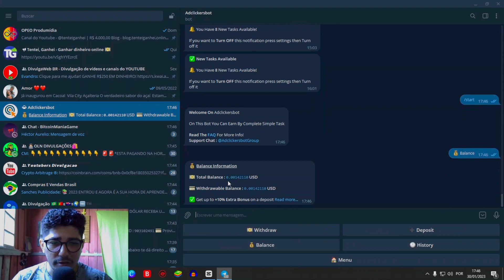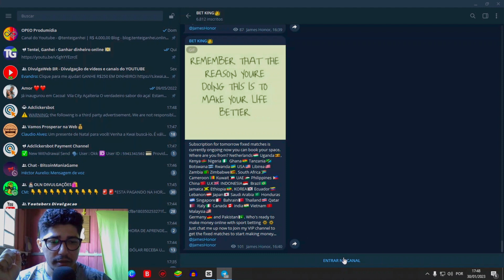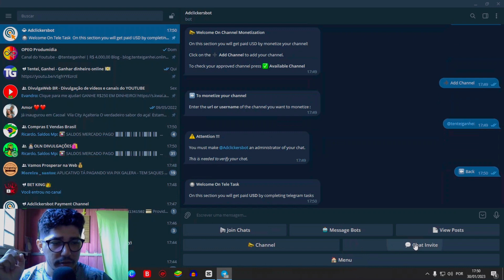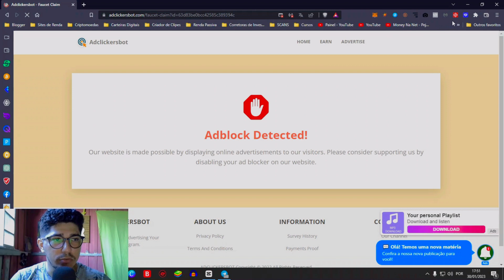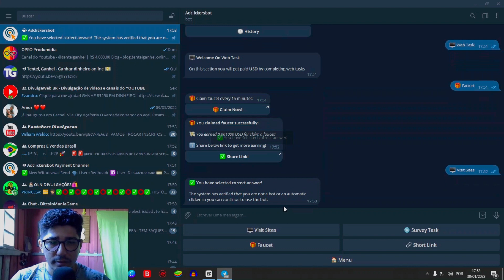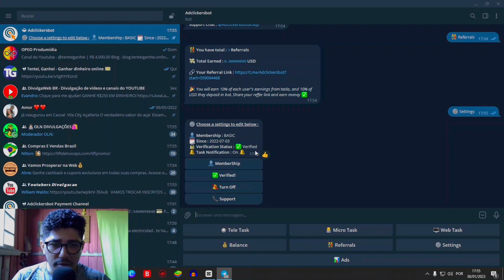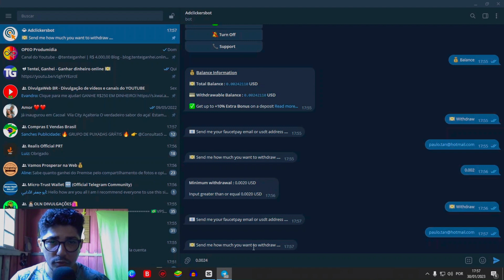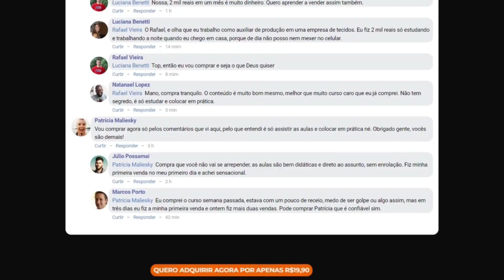🤖💲 GANHE DINHEIRO NO TELEGRAM COM ESSE BOT - ADCLICKERSBOT + PROVA DE PAGAMENTO 💲🤖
🔗 LINKS ÚTEIS 🔗

O Tentei, Ganhei não é um canal de investimentos, não incentiva investimentos e nem emite conselhos sobre mercado financeiro. O intuito dos vídeos é apenas apresentar produtos disponíveis na internet que são possíveis aos usuários gerar uma renda extra ou obter algum lucro.

Todo site ou aplicativo que é apresentado no canal é testado e utilizado pelo proprietário do canal - Paulo Jhonatan (Pejotta).